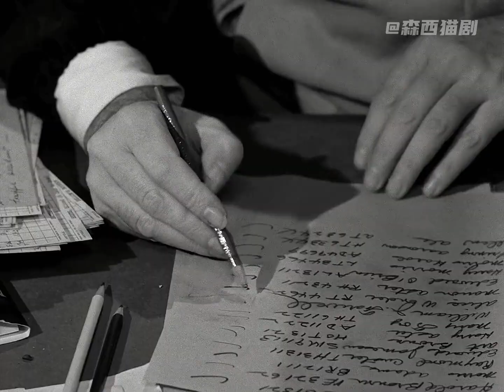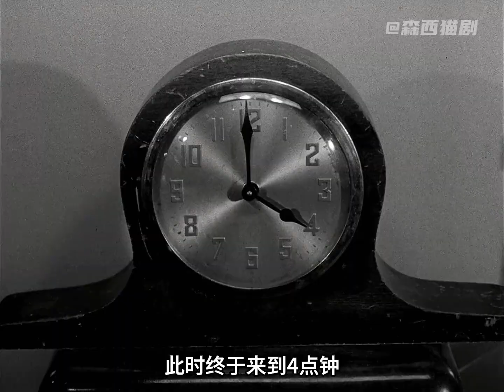男人竟然一個人力壓整個情報局，只可惜滿腦子全是瘋狂的想法